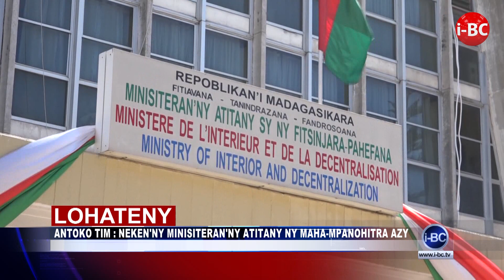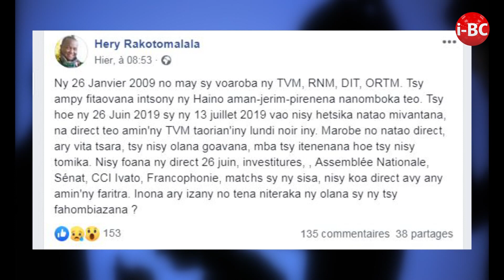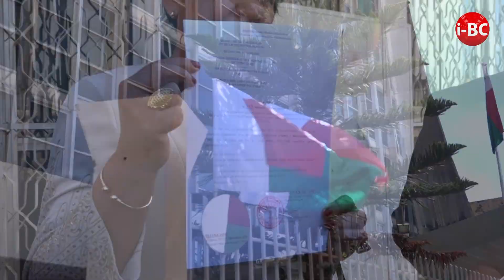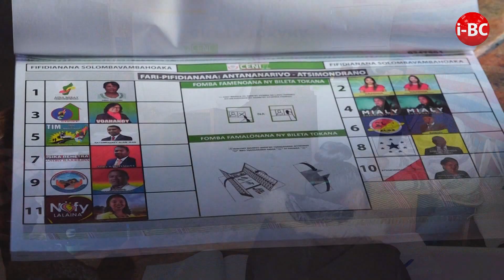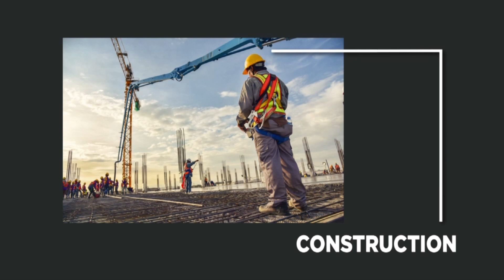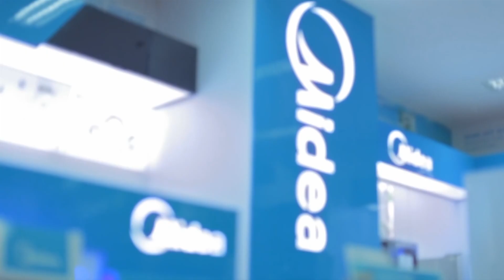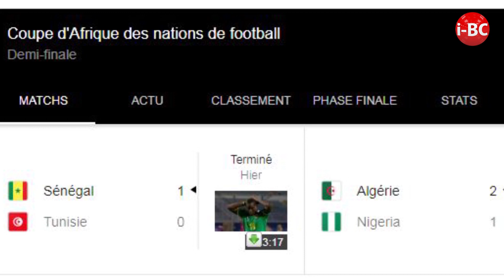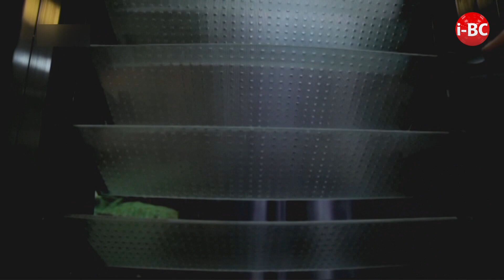IBC NEWS DU 15 JUILLET 2019